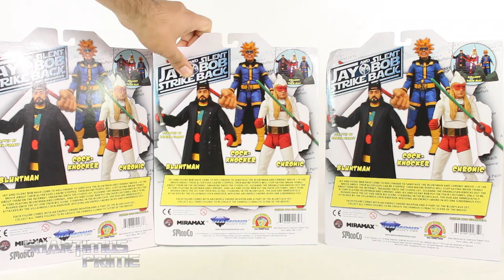Bluntman Chronic and Cock-Knocker Jay and Silent Bob Strike Back Diamond Select Toys Figure Review